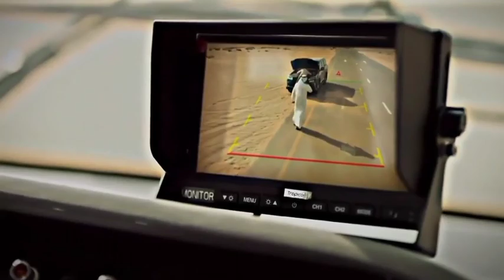respect foryou youtubeshorts ytviralvideo viral respect